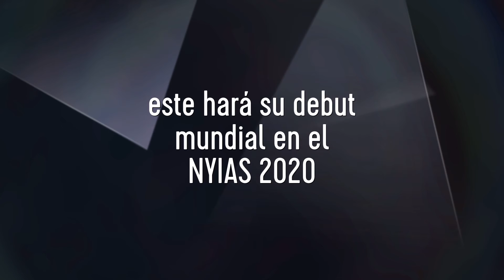Lucid Air, mejor conocido como "El Verdugo del Tesla"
Disfrute de nuestra reseña más reciente: "Test Drive Revoluciones Jeep Gladiator 2020 "